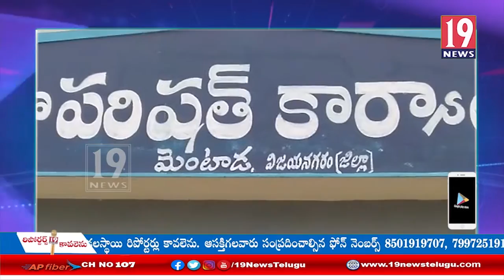గిరిజన సంక్షేమానికి వైసీపీ ప్రభుత్యం కట్టుబడి ఉంది మంత్రి ఆదిమూలపు సురేష్ వ్యాఖ్య -ప్రకాశం జిల్లా